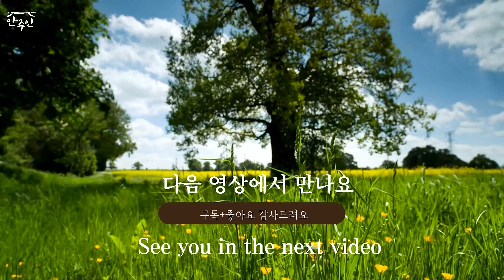햄버거김밥 만들기 | 귀여운 소풍도시락 | 이색김밥요리 | hamburger kimbap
김밥 재료가 남으면 몇개만 넣어보세요!!!
여는 순간 도시락이 환해질 아이템!!!

빨간색, 노란색, 초록색 재료들과 [소세지]만 있으면
귀엽게 만들 수 있어요.

저는 작은 소세지밖에 없어서 이어붙였지만
큼직한 소세지라면 더더욱 쉽게 만드실 수 있을거예요.

빨간색은 당근이나 파프리카
노란색은 계란이나 단무지 , 치즈
초록색은 상추나 시금치, 깻잎 등으로
집에 있는 재료만으로도 충분히 만들 수 있어요.
특히나 노력한 것에 비해서 결과물이 아주 좋은 훌륭한~  햄버거 김밥 이랍니다.

햄버거김밥 | 귀여운 소풍도시락 만들기 | 이색김밥요리 | hamburger kimbap

how to make gimbap / korean gimbap / korean kimbap

그럼 소풍도시락만들기 아이들 김밥만들기
보시고~ 행복한 하루 되세요~